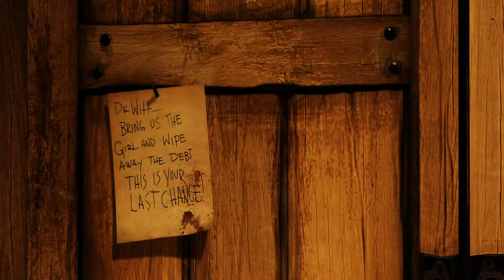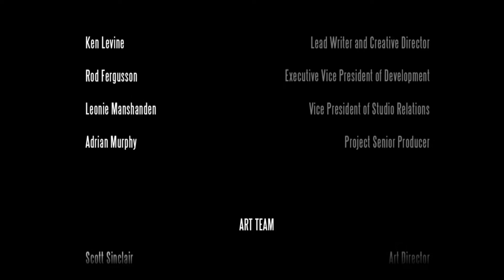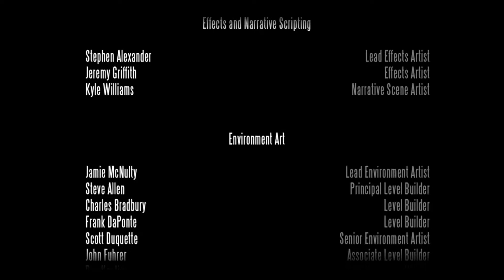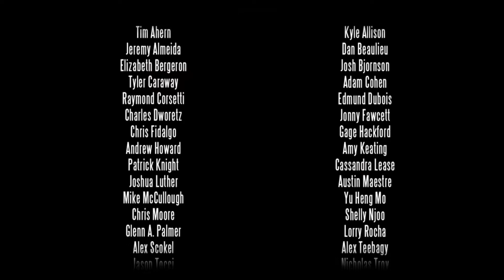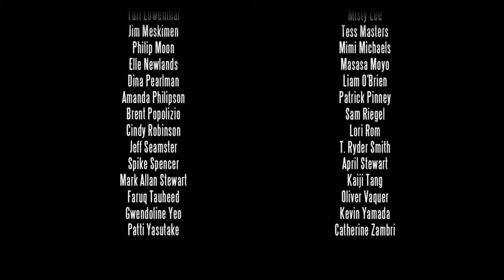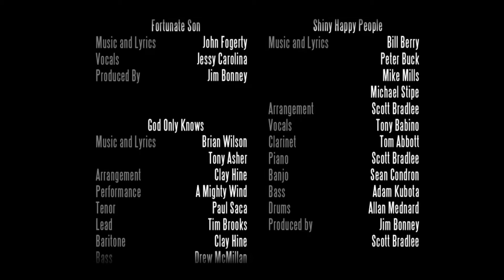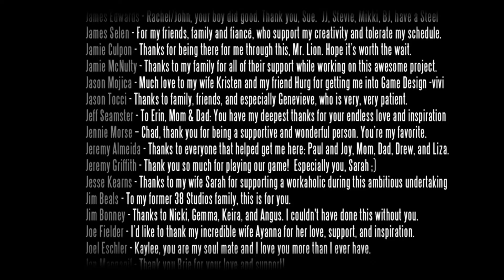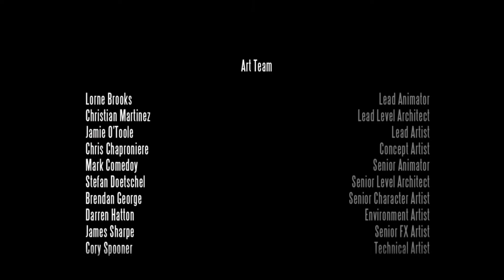BioShock Infinite - Gameplay Walkthrough Part 17 - ENDING (FULL GAME)[60FPS ULTRA]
This no commentary gameplay walkthrough of BioShock Infinite contains gameplay from the BioShock Infinite main story.